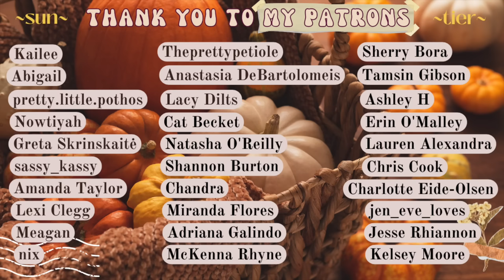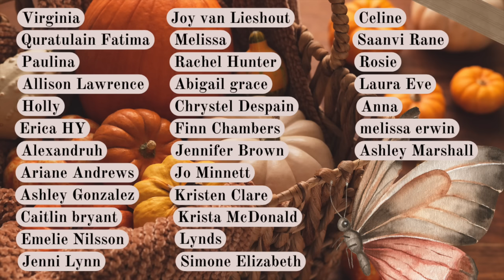🌿✂️ propagating Alocasia by cutting (air layering/sphagnum moss) with RESULTS!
Merch!!

alocasia micholitziana
alocasia frydek
alocasia propagation
houseplants